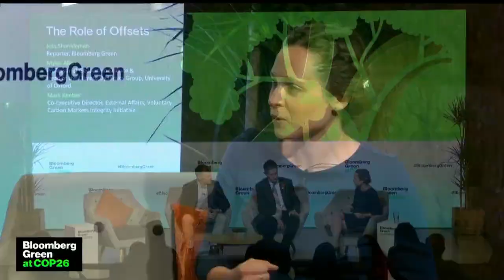The Future of Carbon Offsets in the Wake of COP26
Myles Allen, University of Oxford Professor of Geosystem Science, and Mark Kenber, Co-Executive Director of External Affairs at the Voluntary Carbon Markets Integrity Initiative explore the recent Article 6 negotiations with Bloomberg Green’s Jess Shankleman.